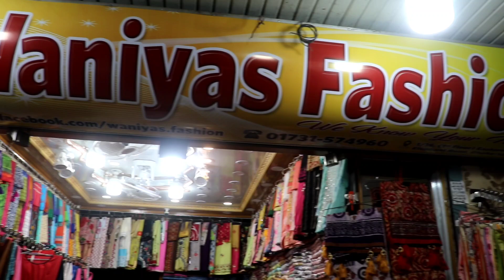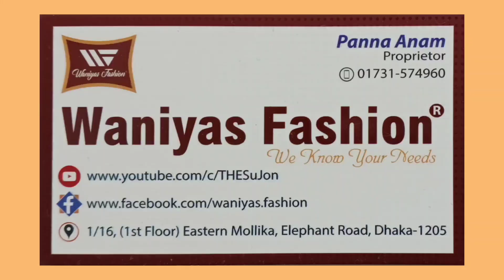লুটপাট অফার অর্ধেক দামে মাত্র ২৫০৳ কিনুন শর্ট টপস্ || Short Tops only 250/-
Waniyas Fashion
1/16 (1st Floor), Eastern Mollika, Elephant Road, Dhaka-1205.